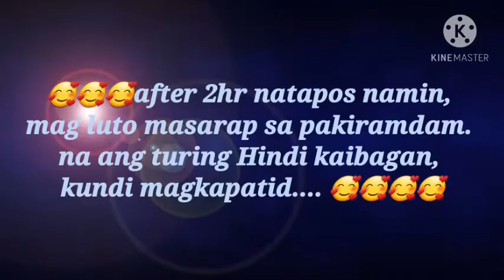BONDING W/FRIENDS 👋👋FOODTRIP LOVER